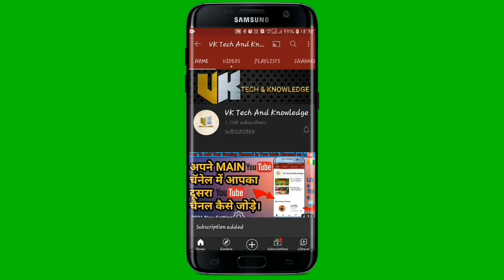Top 2 Thanks For Watching Outro No Copyright Free To Use ❤️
Also Check Out My Awesome Youtube Tutorial Play List✏️ Just One Click

outro
outro template